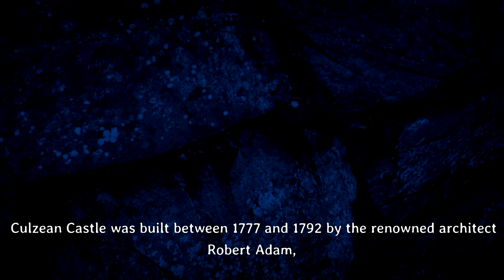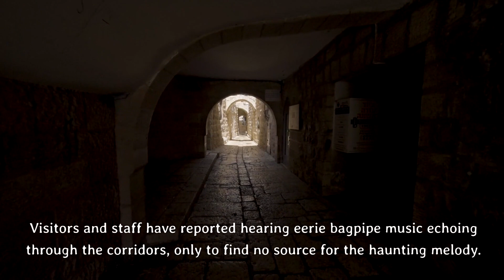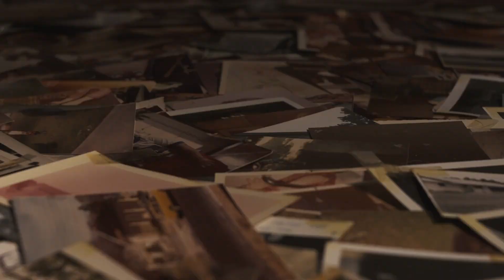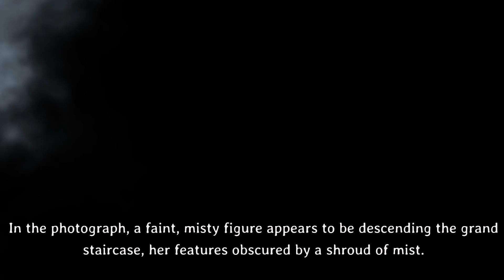The Curse of Culzean Castle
Step into the eerie world of Culzean Castle, where history meets the supernatural.

Join us on a journey through the chilling legends and spine-tingling witness accounts that shroud this stunning Scottish castle in mystery. From the Phantom Piper's mournful melodies to the Grey Lady's ghostly presence, discover the haunted tales that have left visitors and staff alike trembling with fear.

Is the curse of Culzean Castle real, or is it a product of centuries-old feuds? Dive into this dark narrative and explore the haunting secrets of Culzean Castle.